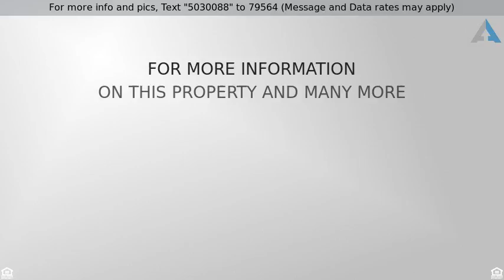Priced at $1,900 - 1421 Mccoy Street , Dallas, TX 75204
THIS LOCATION IS FANTASTIC!! ONLY 1 MILE FROM DOWN

THIS LOCATION IS FANTASTIC!! ONLY 1 MILE FROM DOWNTOWN DALLAS!! Quick access to major highways, this home is located a mere 5 minutes to Uptown, downtown, Arts District, and Klyde Warren Park. Walk only 1 block and you are in Exall Park!! 2 bedroom, 2 bathroom attached home with a fenced patio area and a 2 car detached garage. Laminate floors in living and dining, wet bar, vaulted ceilings. Previous photos, red walls in living are now neutralized.